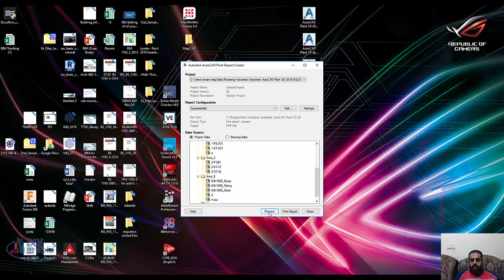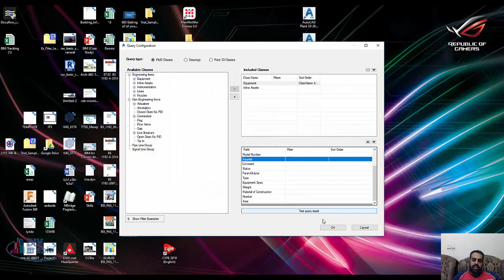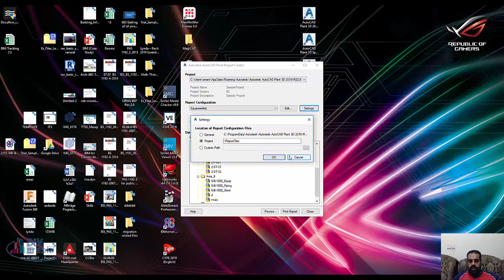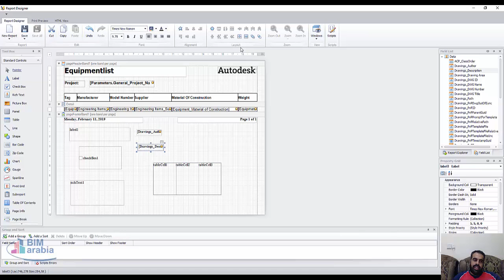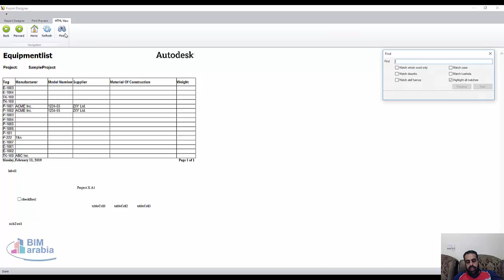AutoCAD Plant Report Creator